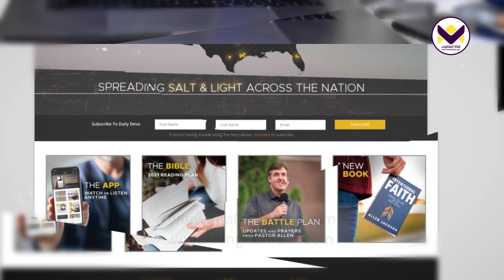الإهمال الو اضح - ج1 - من سلسلة رؤية 2020 - خدمات الين جاكسون - الين جاكسون